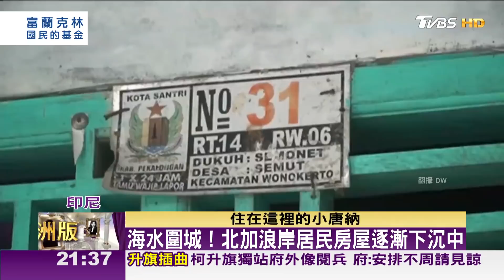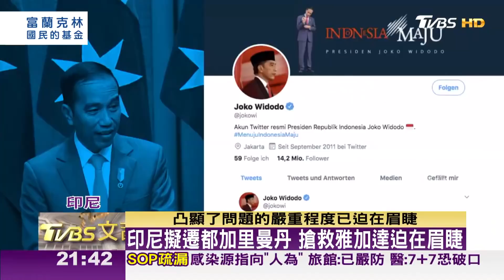全球下沉最快城市 北雅加達30年後95%沉沒 TVBS文茜的世界周報-亞洲版 20220101 X 富蘭克林‧國民的基金